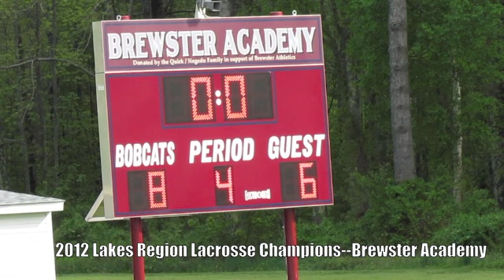2012 Brewster Academy v Kimball Union Lax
2012 Brewster Academy v Kimball Union Lacrosse